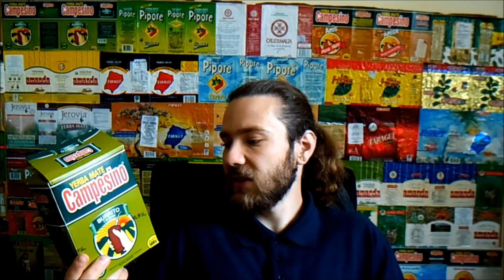#158 Campesiono Burrito yerba mate z burrito i zieloną herbatą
W dzisiejszym odcinku czeka na Was yerba mate z dodatkiem zielonej herbaty, zioła burrito i olejkiem miętowym. Recenzowałem już ją kiedyś, ale postanowiłem do niej wrócić bogatszy o parę kilogramów wypitej yerby więcej :)